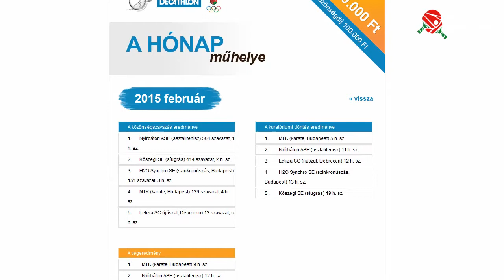Hónap műhelye közönségdíjat kapott a Nyírbátori ASE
A díjat ma vette át Csekő Sándor szakosztályvezető a MOB székházában. Vele készítettünk interjút. Bővebben: